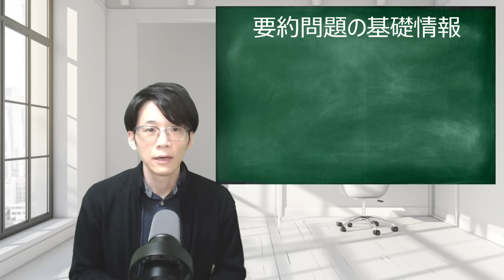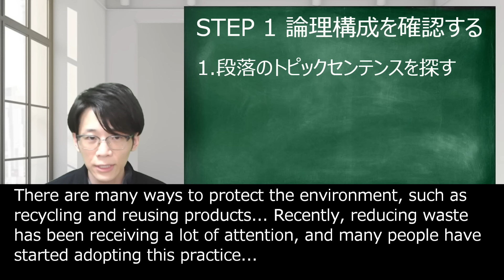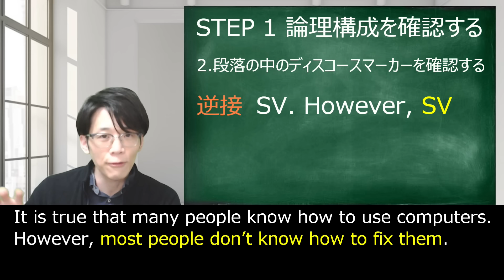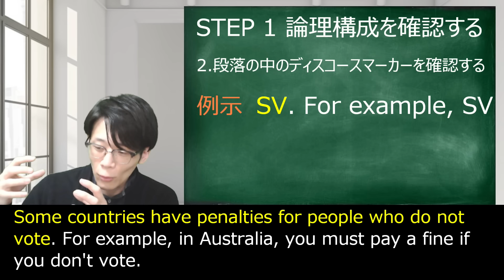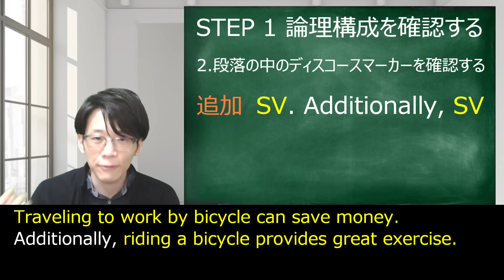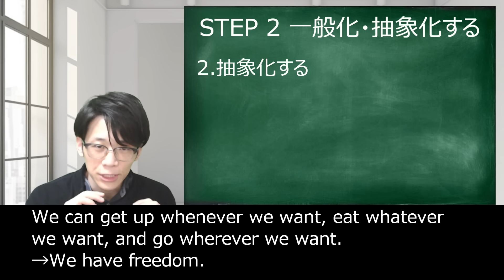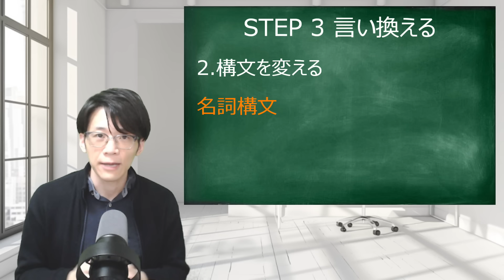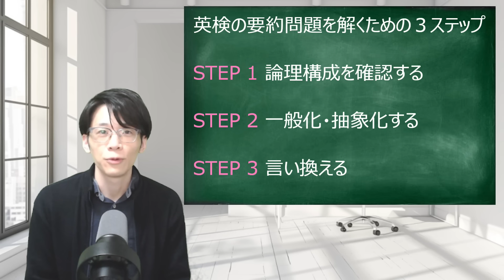【英検新形式】１級・準１級・２級 要約問題を解くための３ STEPS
一ノ瀬 安（イチノセ アン）と申します。日本の英語教育を変えてみせます。
取得資格：
英検1級 CSE 3400点（満点）全国1位 文部科学大臣賞受賞
国連英検特A級 外務大臣賞受賞
英検準1級 CSE 3000点（満点）
TOEFL iBT旧形式120点（満点）
TOEFL iBT新形式 119点(R29, L30, S30, W30)
TOEFL iBT新形式 セクション別ベスト R30, L30, S30, W30
IELTS Academic Overall 9.0 (L8.5, R9.0, W9.0, S9.0)
IELTS Academicセクション別ベスト L9.0 R9.0 W9.0 S9.0
TOEIC L&R 990点（満点）
TOEIC S&W 400点 (満点）
VERSANT 80点（満点）
TOEFL Essentials 12点（満点）

英検、TOEFL、IELTS、大学入試などの英作文をゼロから書く過程が見れます！
あるいは、この動画をパソコンでご覧頂き、動画の下にある「メンバーになる」のボタンをクリックして詳細をご確認下さい。